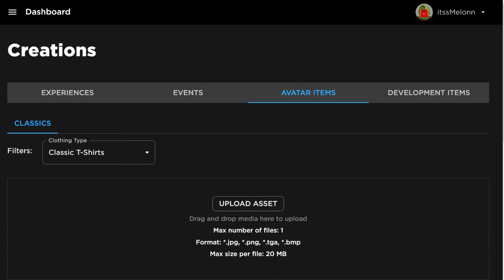*NEW* WORKING ALL CODES FOR Build a boat for Treasure IN 2024 SEPTEMBER! ROBLOX CODES